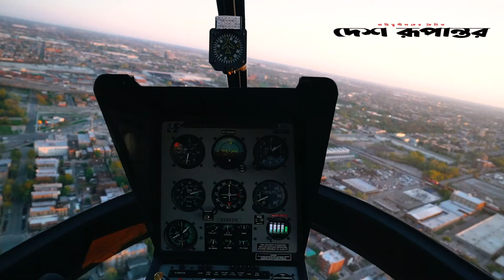গাজিয়াবাদ থেকে 'পরবর্তী গন্তব্যে' উড়ে গেল হাসিনাকে বহনকারী বিমান । Sheikh Hasina update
News
News